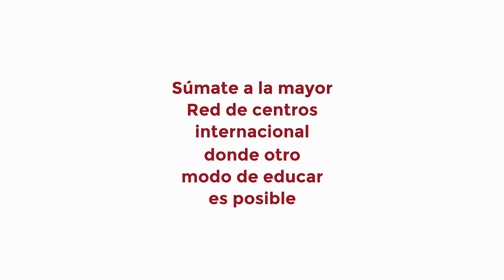Educación Responsable. Fundación Terra Regional